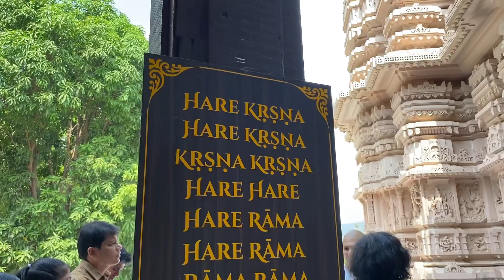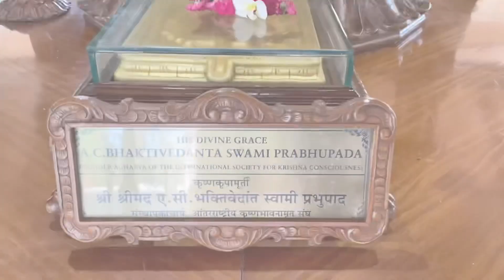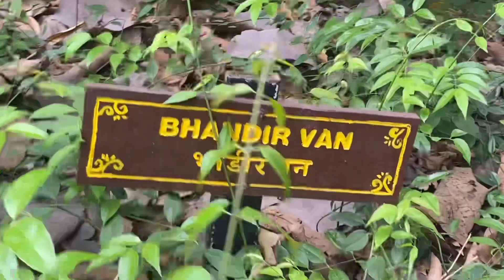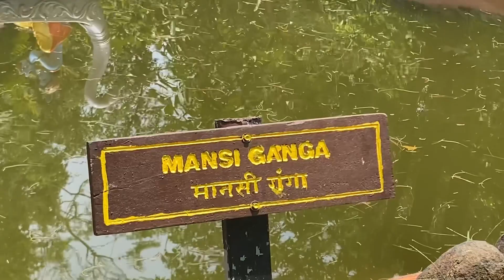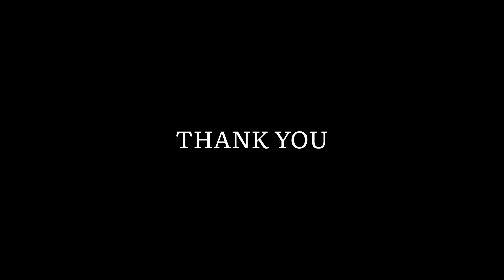MINI VRINDAVAN TOUR | PSD VLOGS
DO SUBSCRIE TO OUR CHANNEL WE UPLOAD THE BEST WE CAN SHOOT AND ALSO VLOG ABOUT DAILY LIFE.